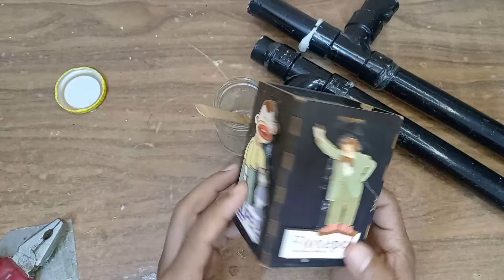حيلة عبقرية تحويل شرائط الكاسيت القديمة إلى لاصق خارق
اعادة التدوير بأسلوب مبتكر هل سئمت من شرائط الكاسيت القديمة التي لا تستخدمها  تعلم معنا كيف تحول هذه النفايات إلى كنز حقيقي لصق قوي ومتعدد الاستخدامات فيديو مليء بالإبداع والحلول الذكية لا تصدق عينيك لاصق منزلي أقوى من الصمغ الساخن حيلة عبقرية تحويل شرائط الكاسيت القديمة إلى لاصق خارق اذا أعجبك هذا الفيديو، يمكنك المساعدة في تطوير القناة قيم الفيديو! 👍 - سأكون سعيدًا جدًا وسيساعد ذلك في تطوير القناة اكتب تعليقًا أو اسألني عن شئ سأكون أكثر من سعيد للرد عليك📢 يمكنك أيضًا مشاركة هذا الفيديو مع أصدقائك على وسائل التواصل الاجتماعي اشترك في القناة وفعل الجرس حتى لا يفوتك فيديو جديد
لا تصدق عينيك! لاصق منزلي أقوى من الصمغ الساخن